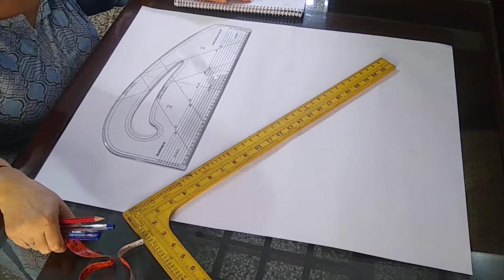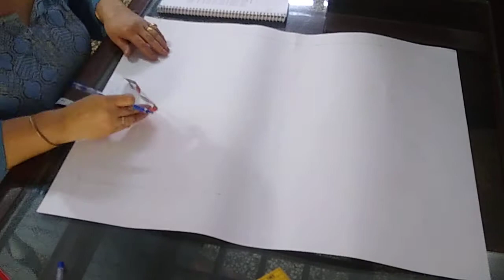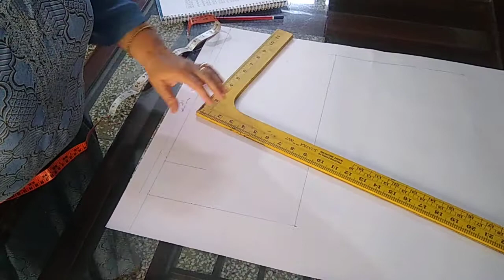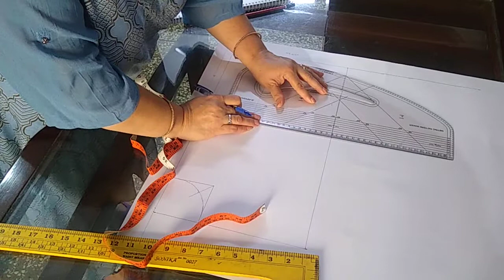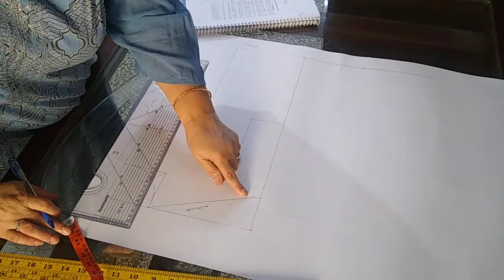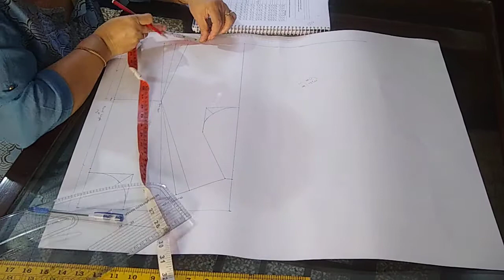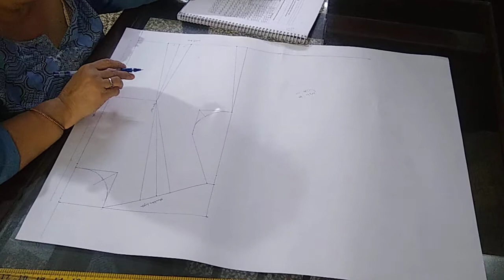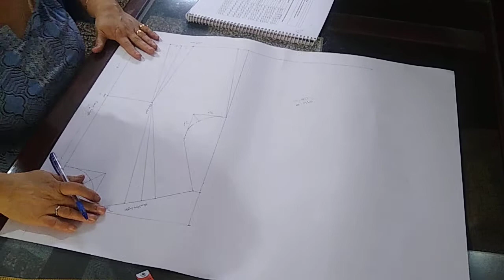Bodice block Drafting Front